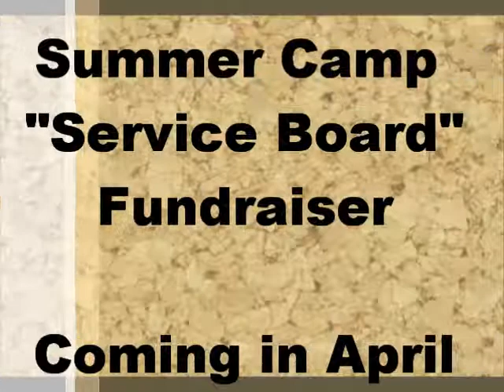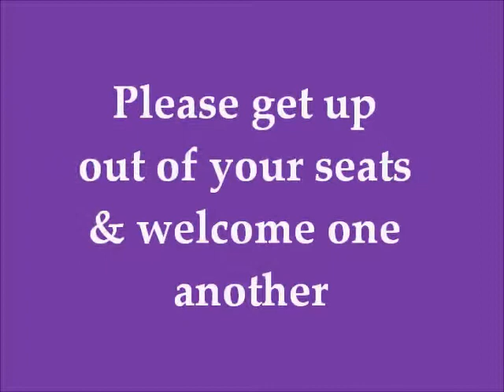FBCFH 3.24.13 Announcements AM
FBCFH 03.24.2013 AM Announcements